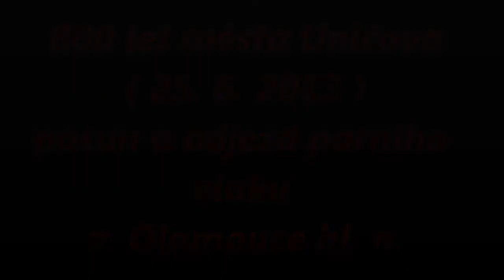800. let města UNIČOVA ( parní vlak )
oslava 800. let města UNIČOVA ( parní vlak )
parní lokomotiva 534.0432 Kremák,